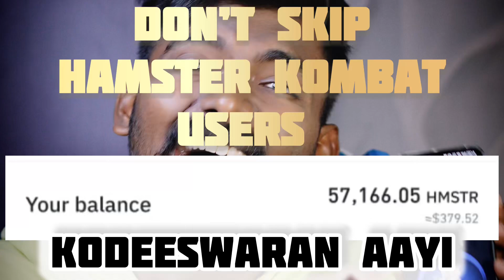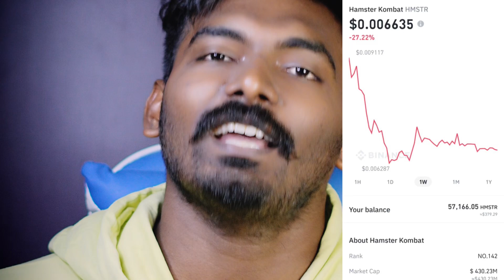Hamster Kombat Explanation in malayalam